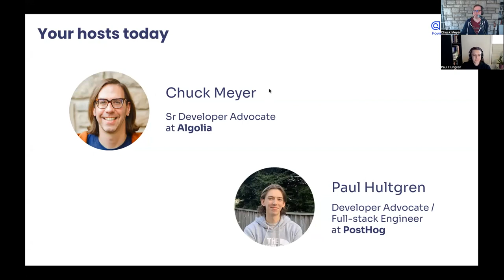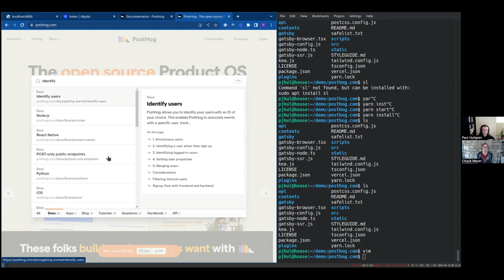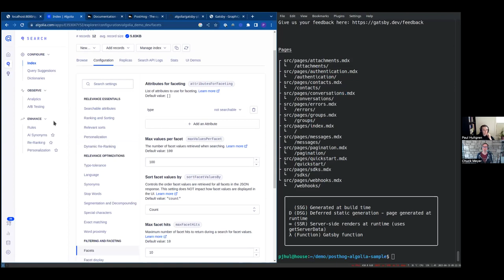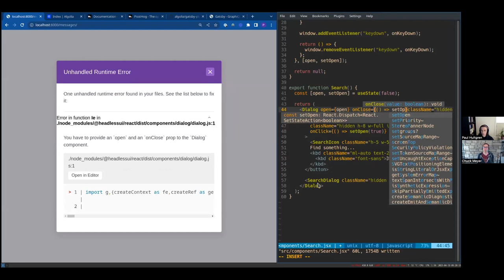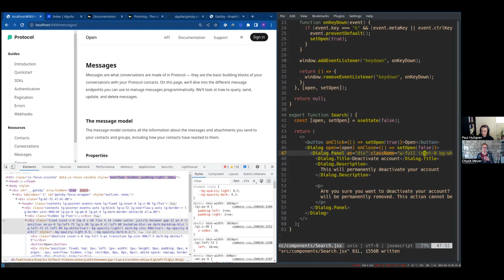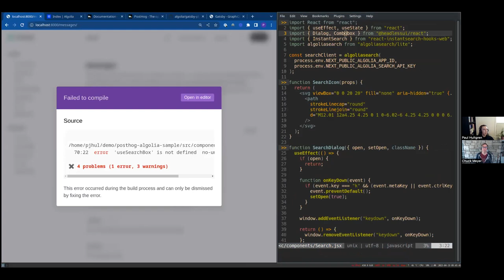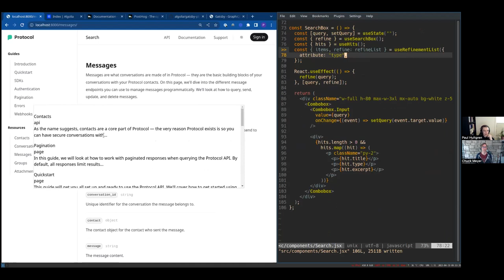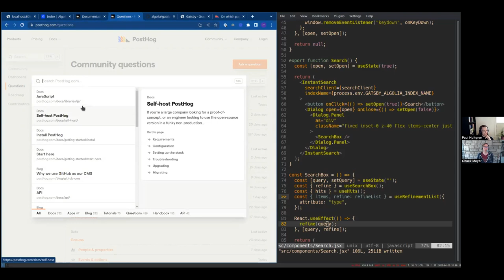Live Coding - Expanding search beyond documentation with PostHog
The topic of this new Live Coding Session is "Expanding search beyond documentation with PostHog".

DocSearch is great for documentation, but what if you have more you need to index?

In this Live Coding Session, Developer Advocate Paul Hultgren shows us how he used Algolia’s Gatsby integration to migrate the PostHog developer website from Algolia DocSearch to a customized search experience using React Hooks. This allowed him to expand PostHog’s search results to include tutorials, blogs, community questions, and documentation.

We’ll dive into populating an index from Gatsby, swapping out the DocSearch front end, and collecting analytics information from PostHog to improve search results.